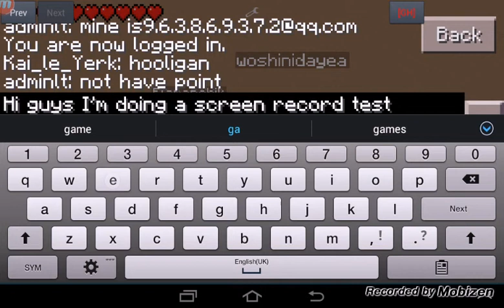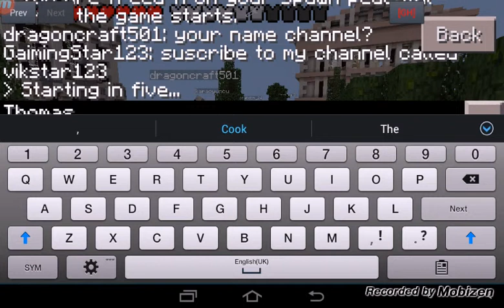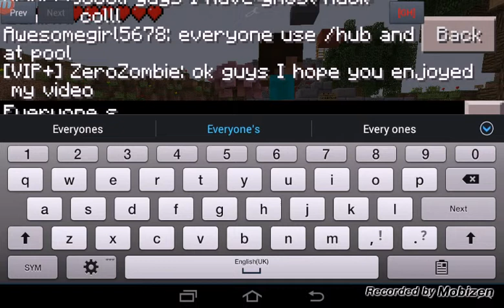MCPE LifeBoat Hunger Games!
I'm using my screen recorder on minecraft again I tried no commentary my mom was playing a movie on her tablet in,the background, I hope you enjoy. Thanks those who said hi and bye at the video :).